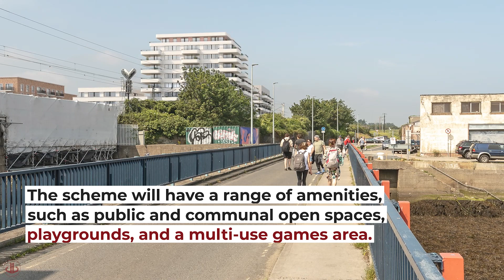Project News! Works Commence on New €135M Sea Gardens Housing Development in Bray!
Construction is now underway on the estimated €135m Sea Gardens Housing Development in Bray. The scheme is located on land formerly used for Bray Golf Club. The plans, which were submitted in 2021 by Shankill Property Investments Limited, will lead to the construction of both residential and non-residential units off Ravenswell Road and Dublin Road in Bray, Co. Wicklow.

The Sea Gardens development that has been granted will include 234 housing units, spread between terraced houses, duplexes and apartments. The 74 houses will comprise a mix of two- and three-bedroom homes at two-storeys tall and four-bedroom houses at 3 storeys tall. The scheme will also feature 106 apartments within two blocks and 52 duplex units that will each have their own door and their own private balcony or garden space.

A provision of high-quality public and communal open space is included in the approved scheme as well as playgrounds and a multi-use games area. Car and bicycle parking will be made available to both residents and those using the facilities included in the development. In addition, 3 commercial units – a café, convenience store and a childcare facility – will further benefit future residents and the local area.

This video is copyright of 3D Design Bureau Ltd. 2023. All 3D renders, 3D animations, 3D walkthroughs, 3D imagery and CGI's in this video were created and produced by 3D Design Bureau.